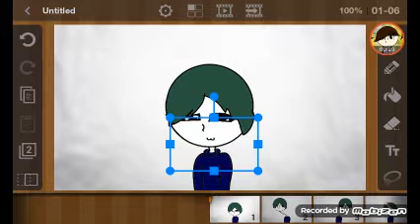E V E R Y T I M E MEME